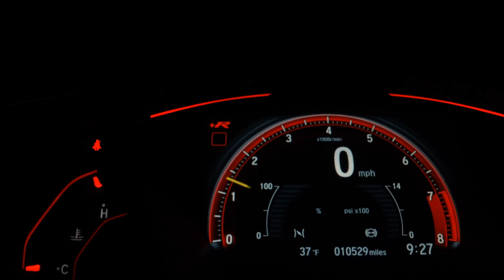HYUNDAI I30 - 2011 - Franca/SP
Aqui você encontra uma grande variedade de carros de qualidade e procedência,que vai trazer conforto e segurança para você e toda família...
 dividimos em ate 21X NO CARTÃO
 Av: Doutor Hélio Palermo 3772...
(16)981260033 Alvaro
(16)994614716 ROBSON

Veículo: HYUNDAI / I30 2.0 MPFI GLS 16V
Ano: 2011/2011
Combustível: GASOLINA
Portas: 4 PORTAS
Câmbio: Automático
Cor: PRETA
KM: 156.996

✅ Air Bag
✅ Alarme
✅ Ar Condicionado
✅ Ar Quente
✅ Desembaçador Traseiro
✅ Direção Hidráulica
✅ Freio ABS
✅ Rádio
✅ Rádio e MP3
✅ Retrovisor Fotocrômico
✅ Retrovisores Elétricos
✅ Teto Solar
✅ Travas Elétricas
✅ Vidros Elétricos
✅ Volante com Regulagem de Altura
✅ Limpador Traseiro
✅ Trio Elétrico
✅ Farol de Neblina
✅ Entrada USB
✅ Bluetooth
✅ Porta Copos
✅ Ar Digital
✅ Console Central
✅ Retrovisor Retrátil